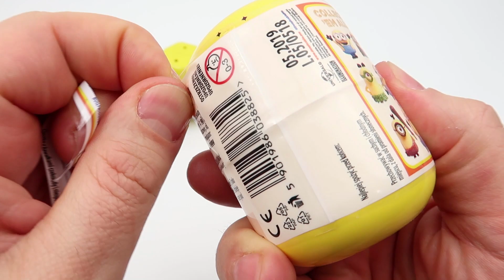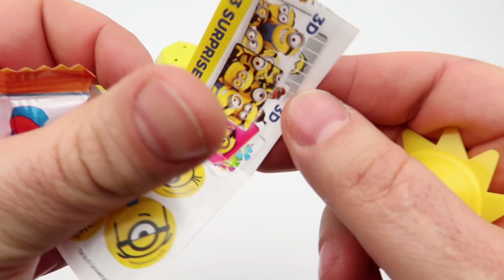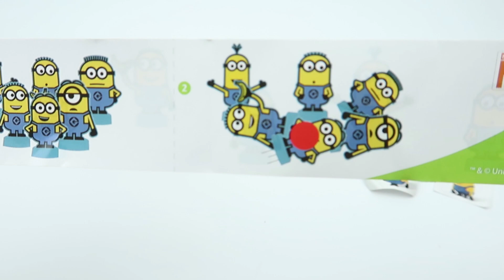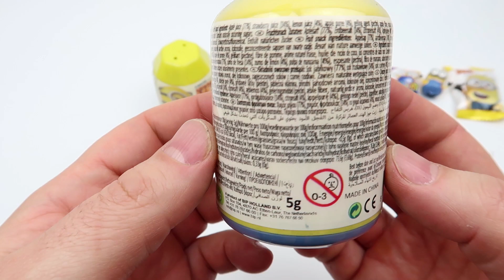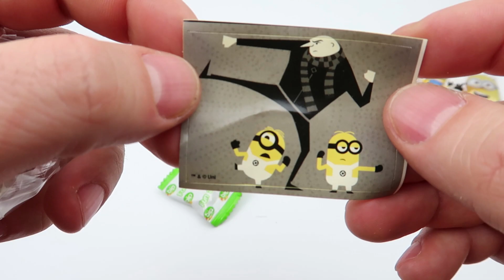5 surpriseeggs despicableme minions, Despicable Me, Jajko Niespodzianka Minionki, Huevos Sorpresa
5 surpriseeggs despicableme minions, Despicable Me, Jajko Niespodzianka Minionki, Huevos Sorpresa

7 Surprise Eggs Opening, Peppa Pig Fireman Sam Angry Birds Blaze Paw Patrol Psi Patrol Madagascar